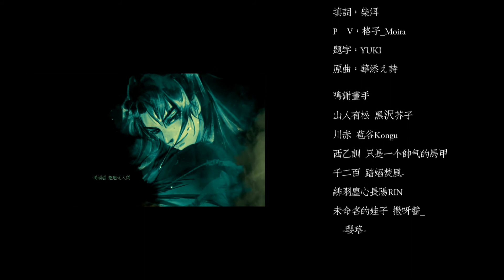【魔道祖师·群像同人曲】浮世（合集，分P有另外3首）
自制 【魔道祖师·群像同人曲】浮世
原曲：華添え詩
填词：柴洱
演唱：夕颜
后期：圣雨轻纱
海报：苏打
制频：图图
画手微博：
山人有松
黑沢芥子
川赤
苞谷Kongu
西乙训
只是一个帅气的马甲
-璎珞-
千二百
黑璟樱
绯羽尘心
長陽RIN
未命名的娃子
撒呀酱_
踏焰焚风